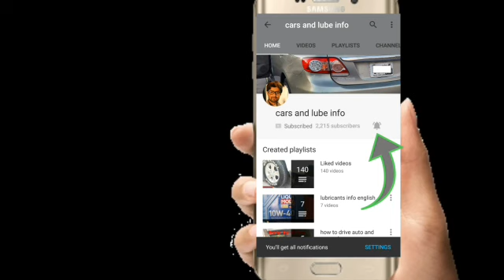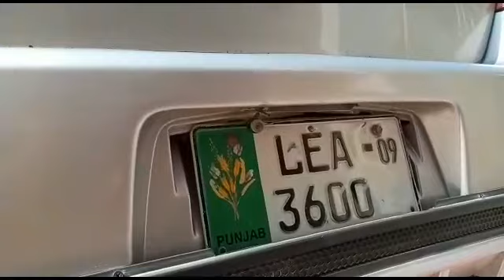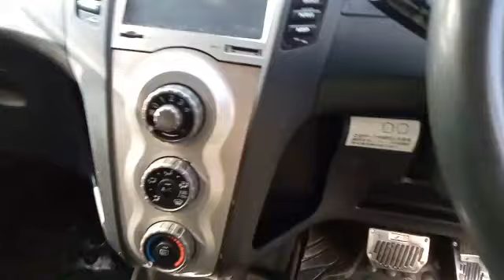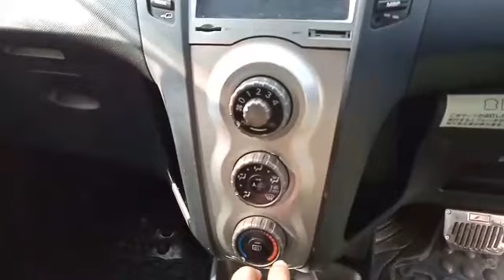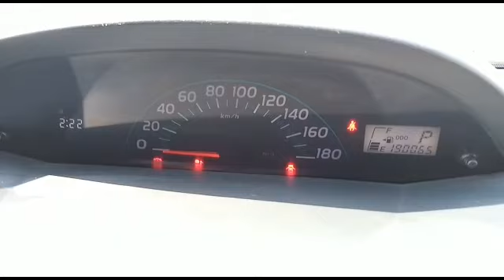Toyota vitz / yaris review specifications and price urdu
Hello friends in this video I reviewed Toyota vitz 2005/09, owner 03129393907
my channel is all about cars and cars lubricants info.
i am trying to give you the best information about cars and lubricants.
if you have any question about cars and lubricants you are welcome to ask from me.